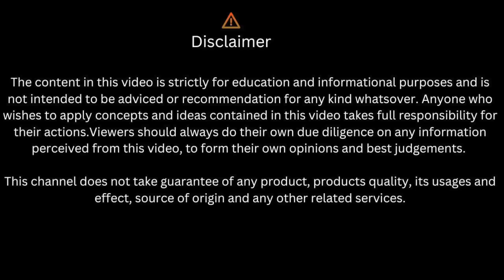बारिश के डिस्काउंट का हमने भी उठाया फायदा II Sunday Sadar Bazaar Delhi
Nearest Metro : R K Ashram

Tarun & Manju